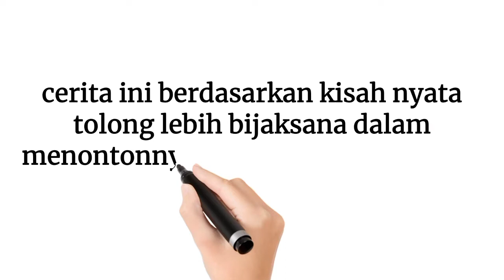STM BUKAN HANYA SEKEDAR TAWURAN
cerita kali ini tentang putra asli Bekasi yang bernostalgia masa remaja dari kebandelannya sampai di titik akhirnya bahwa di dunia STM itu ngak harus selalu ikut terlibat di dalam dunia tawuran ada pilihan yang olahraga basket yang bisa membawa hal positif ke dunia STM

narasumber
Ariel
alumni STM teratai poetih 204 bekasi
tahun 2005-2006